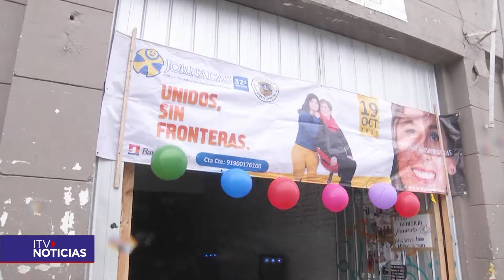TUNING POR LAS JORNADAS